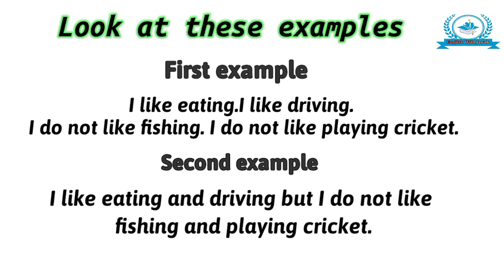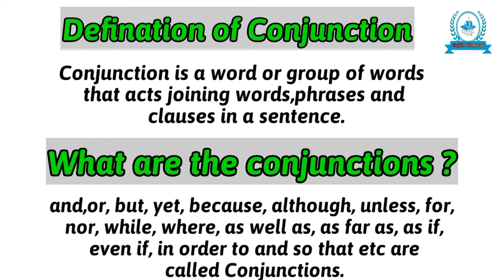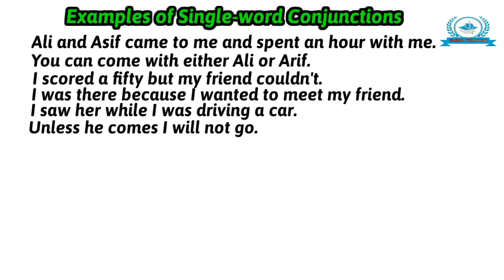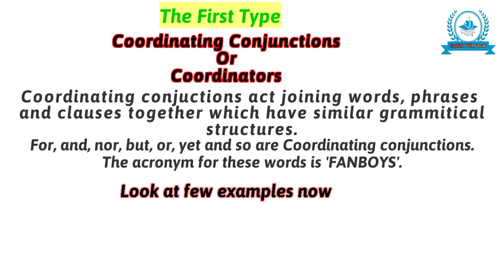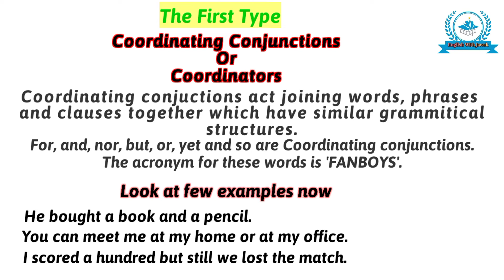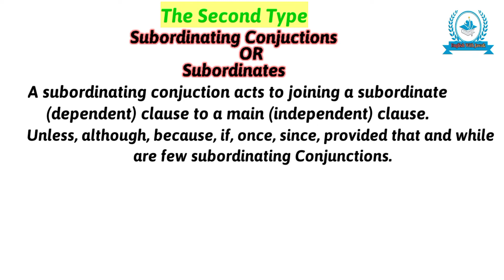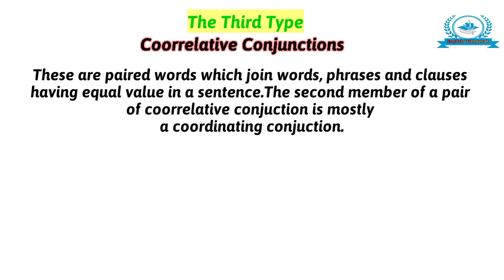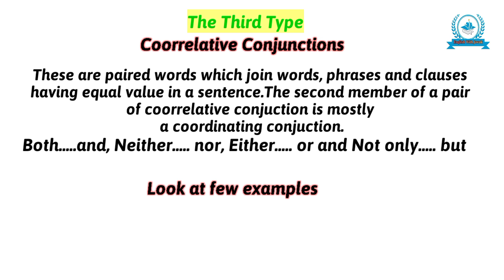Conjunctions | Types of Conjunctions | Coordinate | Subordinate | Correlative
In this video you will learn about conjunction and it's types. @DearSir @rachelsenglish